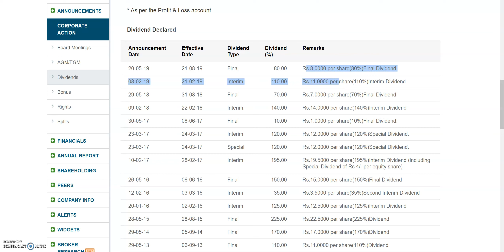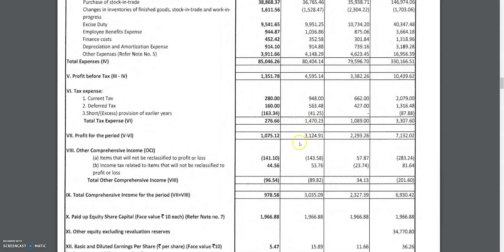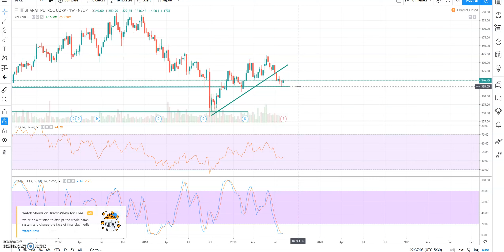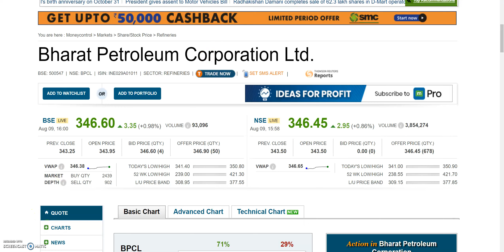PETROL DIESEL का SHARE, DIVIDEND से मालामाल करने वाला SHARE, लेकिन इस बार....